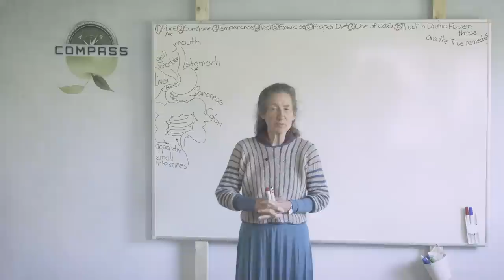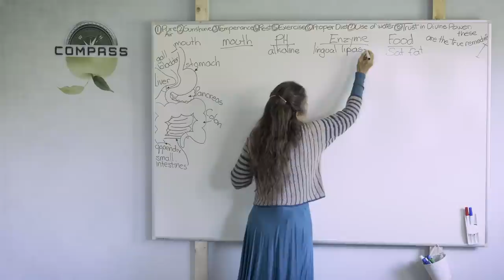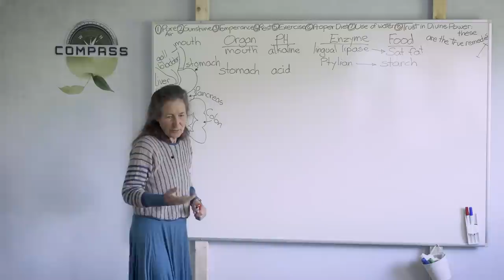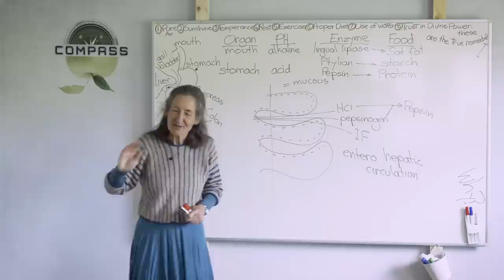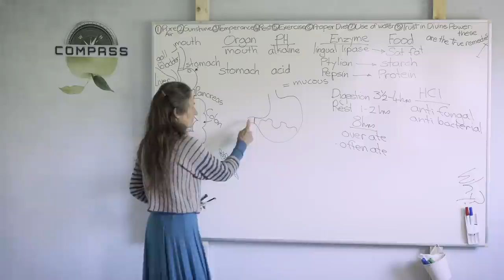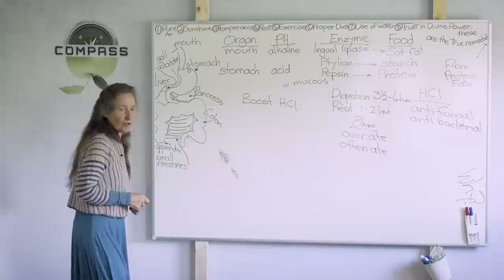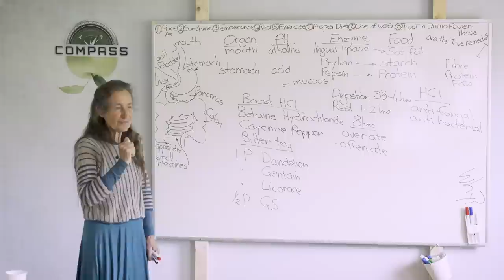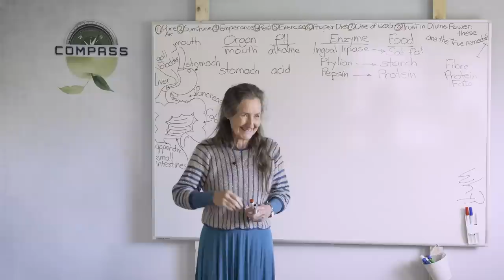Barbara O'Neill - COMPASS - Part 27 - A Journey Through Our Gastrointestinal Tract [1]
The journey through our GI tract starts in the mouth. It is here we make our decisions. And it is important decisions, since approximately 95% start in the gut. We choose: what goes in, how much we take in, when we eat, how long we are going to chew and the surrounding environment / atmosphere during the meal. In episode twenty-seven, Barbara gives us a glimpse into these vitally important processes that takes place as we digest our food. In part one the focus is on the role that hydrochloric acid play. On top we’ll also learn secrets about vitamin B12, how to treat reflux and much, much more.